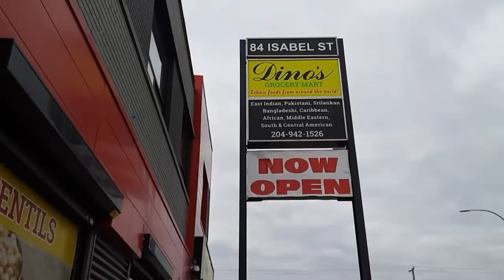Working without work permit in Canada-Religious leaders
If you have further questions, related to Canadian immigration or life in Canada, please write down your comments or send an email to . I can refer you to a licenced immigration consultant if you need a consultation. I can also refer you to a HR professional that can help with drafting your resume. I usually respond based on my spare time. If I don't respond, please send a reminder.